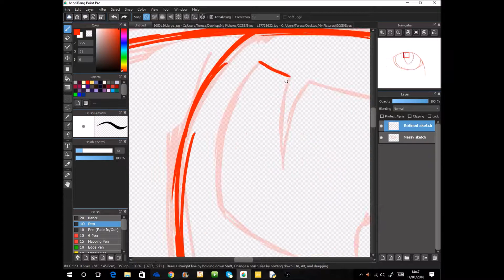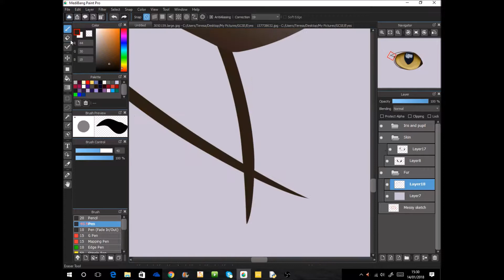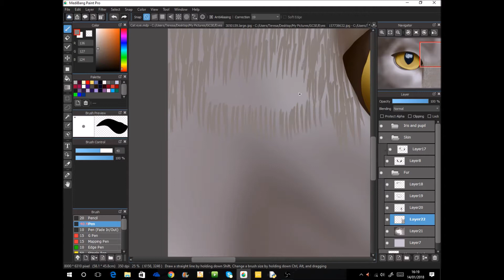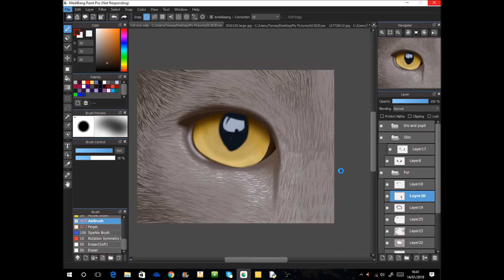Cat eye speedpaint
Hey guys! Widget here!

Wow, this video (and two others that will be uploaded later today) is long overdue, I mean, just look at the date of when I drew it!!! I know I haven't been very active lately, but that's due to a mix of homework, studying, and procrastination! I have also been feeling emotionally drained recently, which has caused me to procrastinate more than I should. Anyways, onto this piece. This was a piece of homework where I was told to draw an eye. I drew this and another eye, where the speedpaint will be uploaded later. I am happy with this one, however I don't like the fur very much. It looks cartoony, but hey, we can all improve :3.

Tools/programs:

- HUION H610PRO
- Google (for reference images)